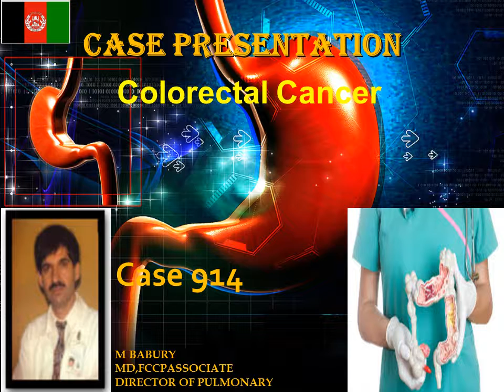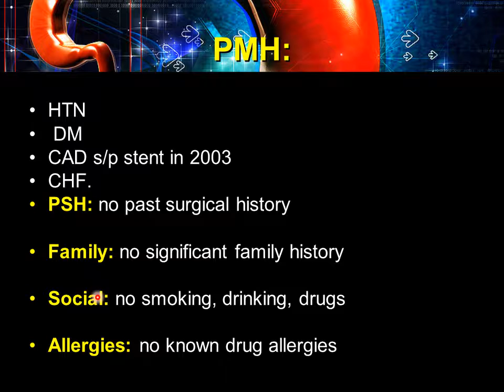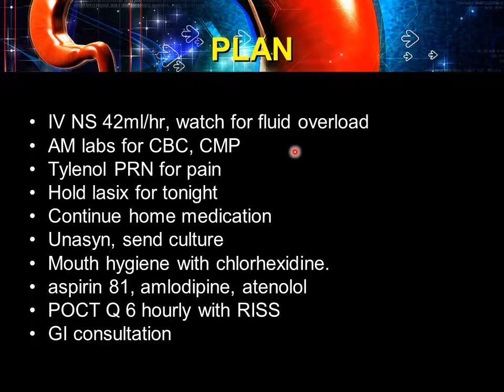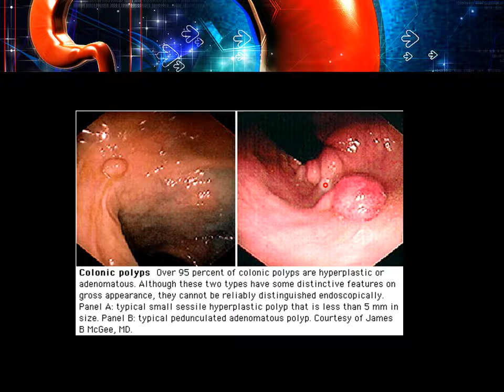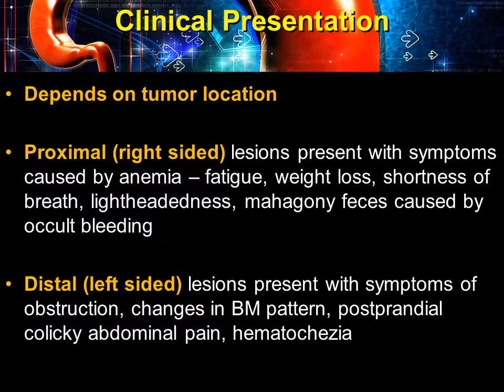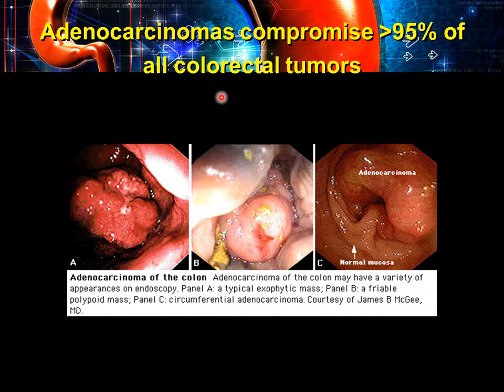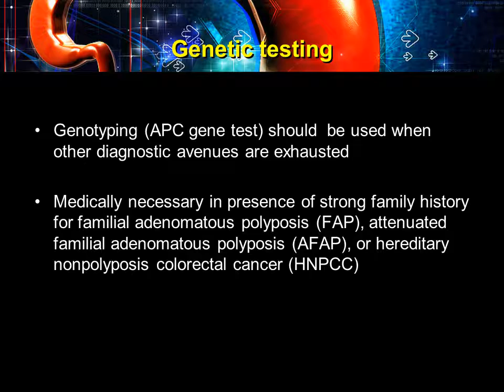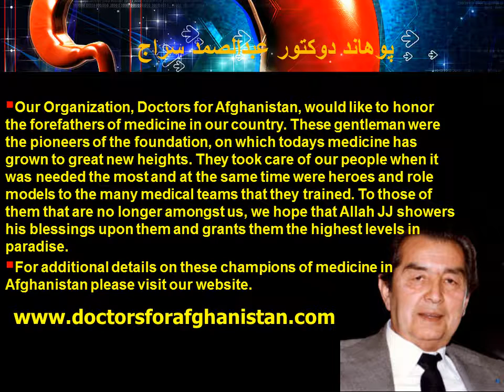Case Presentation 914 Colorectal Cancer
استاد گرامی پوهاند دکتور صمد سراج سابق استاد در فاکولته طب کابل .